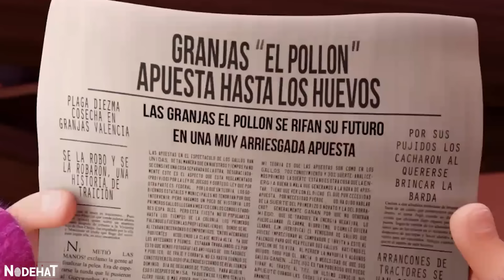ANIMAIS LUTADORES se enfrentam na ARENA de COMBATE em busca do CINTURÃO para serem LIVRES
Nome do Filme: C4nt4nd0 d3 G4l0 (2015)